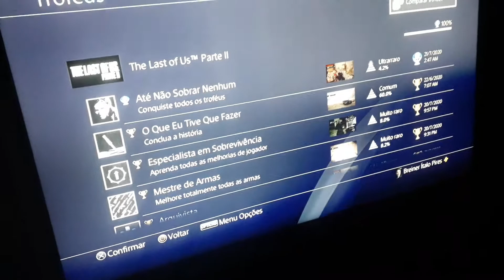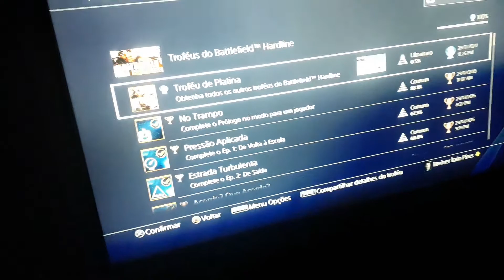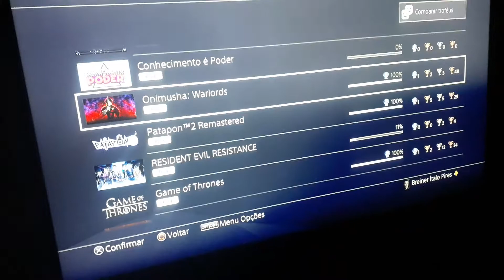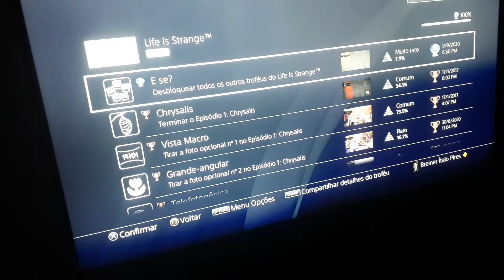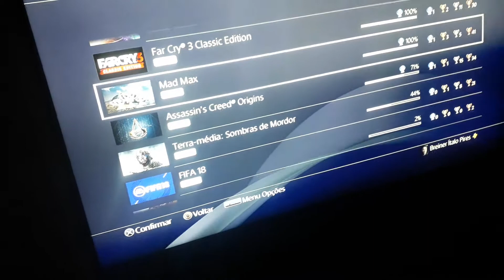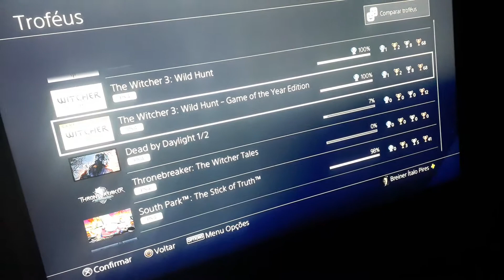Minhas platinas | Continuação